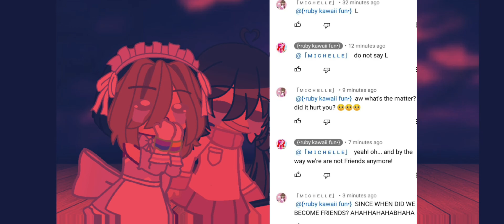THIS YOU???? ASSUMING THAT UR MICHELLE'S FRIEND??? 💀💀💀💀💀💀💀💀